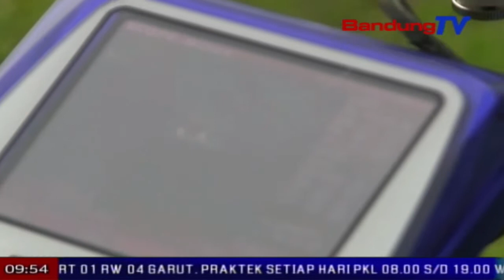Mapag Romadon, pusat Observatorium Bosscha nyorang praktek nitenan hilal | SBR | BANDUNGTV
| TP | BANDUNGTV | ASTRI CAHYANI | Tamu undangan anu ngawengku panalungtik astronomi, kementerian agama, mahasiswa tur masarakat, tembong sarumanget aub dina praktek jeung sosialisasi palakiah nitenan hilal, atawa padoman medalna bulan dina kalender Islam. Prakprakanana dipaju ngaliwatan ketak ngalungtik bulan make teleskop di pusat observatorium bossca Lembang, kabupaten Bandung Barat, sawatara poe katompernakeun. Eta kagiatan teh dipitembeyan ku kagiatan sawala, madungdengkeun sajumlahing hal ti mimiti aspek teknis, tantangan tepi ka rereged nalika nitenan bulan.